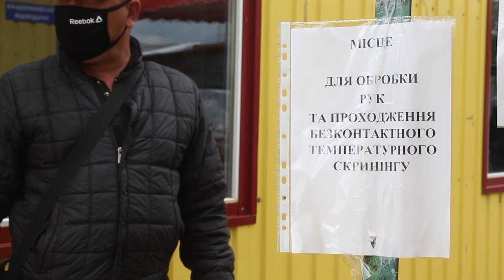Відчинилися: торговці кропивницьких ринків розповіли, в яких умовах працюють | телеканал Вітер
Тонни овочів і фруктів, зіпсовані ковбаси й переросла розсада опинилися на смітнику через закриття ринків. Кропивницькі підприємці скаржаться, карантинні обмеження добряче завдали збитків. Втім зізнаються добре, що отримали хоч таку можливість відновити бізнес.